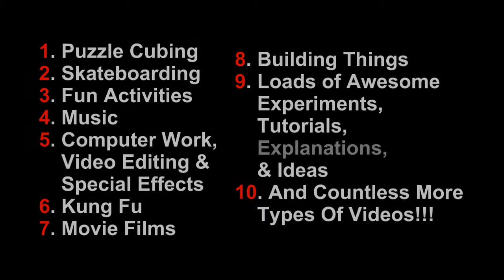Huge Cube Special Effect Illusion! All Craft Entertainment (Idea by Tony Fisher)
Hey Guys! I hope you enjoyed this video, and gave you a good Idea on how the camera's perception of distance can really help you with your own illusions and videos! Go and try this simple effect your self, It can be used for a many of things!